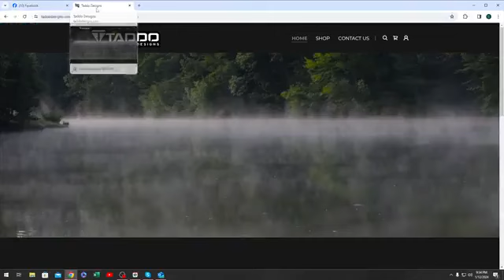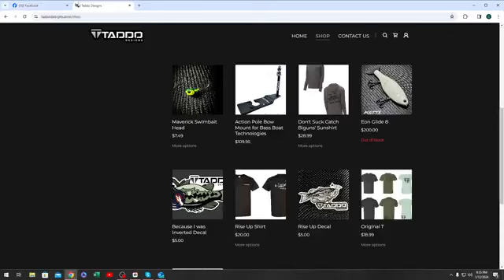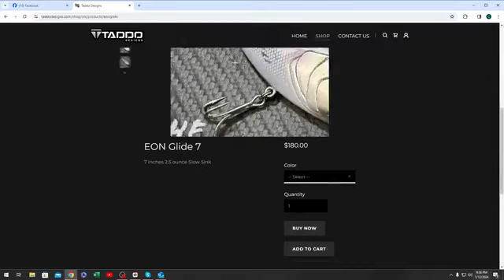what Matt Herren tells us about pro bass fishing will shock you🤯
Five time Forrest Wood Cup qualifier, Matt Herren, started fishing with FLW in 1995 at the BFL level. He has since worked his way up the FLW circuits and for three consecutive years, 2004 – 2006, finished in the top-10 in FLW Tour Angler-of-the-Year points.